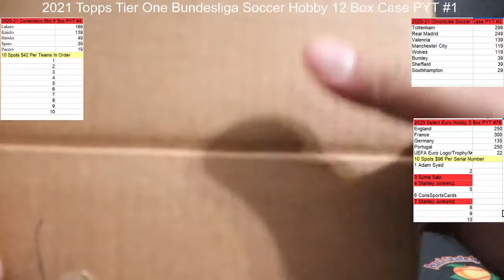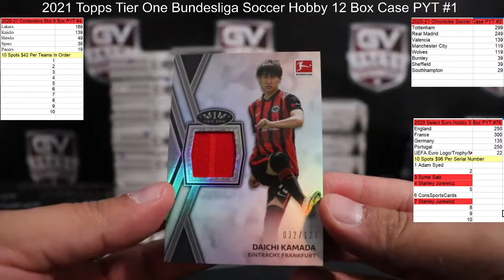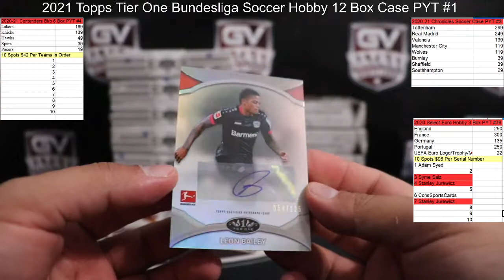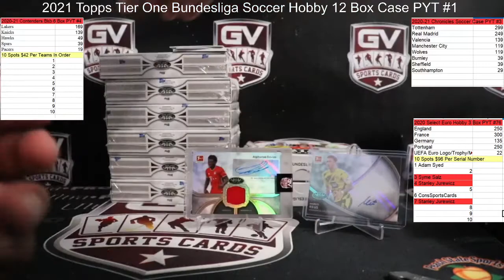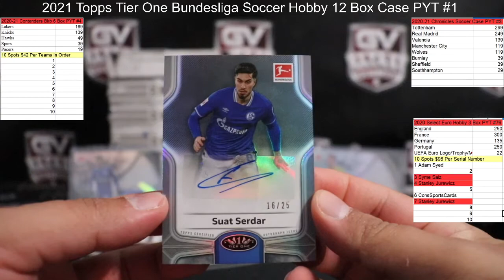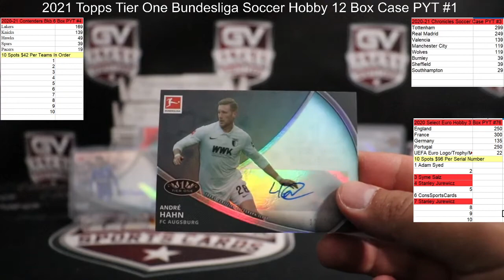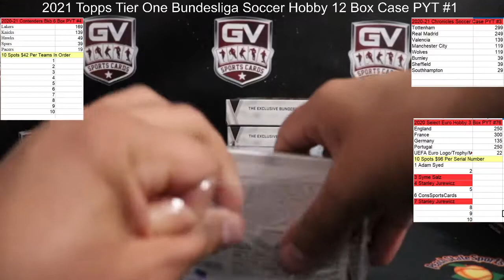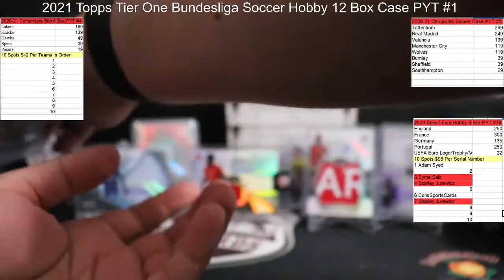2021 Topps Tier One Bundesliga Soccer Hobby 12 Box Case PYT #1